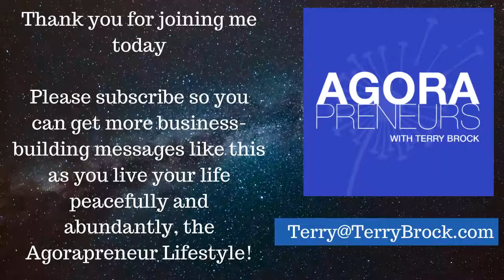Use Zoom To Create Content Entrepreneurs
Here's a way you Entrepreneur who creates content can tap into the power and ease of Zoom. In this video I show you how you can get your content created in video, audio, and transcripts using Zoom.

Please leave your feedback and let us know what you think.

What is Agorapreneurs? We're a channel devoted to those with an entrepreneurial spirit who believe in freedom and liberty. If you like the idea of living a voluntary life, not initiating force or coercion, and living life peacefully, abundantly, and making a lot of money, this is the place for you!

BTC, BCH, ETH

Did you download my free Entrepreneurs’ Content Creation Toolkit yet? It consists of helpful tools to give you the skills as an Agorapreneur to build your business.

Get the best Teleprompter and Speech-To-Text creation tool for video I have seen. Amazing performance and results from BIGVU ("Big View").

Tap into the power of Live Streaming with a fabulous tool that can connect you to up to 30 platforms. Restream.io is my tool of choice and they are a client of mine.

Join our rockin' Facebook Group to interact and learn from other Entrepreneurs!  (You're gonna' LOVE this!)